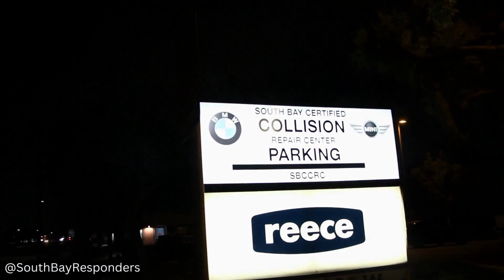Drunk Driver Crashes into Apartment Complex| Torrance. CA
At around 9-10 PM, on Friday, June 16, 2023, Torrance Police and Torrance Fire Department responded to a Vehicle vs Structure crash on 4295 190th St, located just West of Columbia Park. When responding, they observed a car flipped upside down in between a tree. Shockingly, the driver came out walking with minor injuries and was sent to Torrance Memorial Hospital in Torrance for further treatment. However, before he was sent to the hospital, he was breathalyzed and then arrested, as seen on the video, as he had been Driving Under the Influence(DUI) of alcohol. While Van Lingen towing in it's magical ways somehow extracted the vehicle, police, and the public witnessed a pack of "Blue Moon" alcohol fall from the car, with bottles everywhere, making it clear it was alcohol that was involved. The crash completely took out a tree and a fire hydrant, proving that the driver was going at an incredible rate of speed. Luckily, no one else was injured and no fire ignited from the crash and oil spill. The driver will now face harsh DUI charges against him from TPD.
Lesson of the night...Please drink responsibly.

All persons detained or arrested on video are innocent until proven guilty in a court of law.
South Bay Responders(SBR) does not seek to make profit from these posts, just educational purposes.
Our videos are purely to teach the public the dangers of bad driving, poor responsibilities, dangers to the public, realistic consequences/aftermaths of emergency incidents, what first responders deal with on a daily, and much more.

View all content at your own discretion. Videos seen may